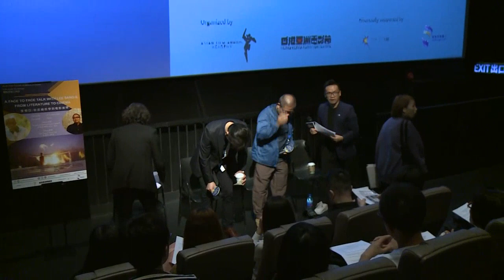Film Craft Workshops: Lee Sang-il From Literature to Cinema | 電影技術工作坊：李相日 從改編哲學到電影美學